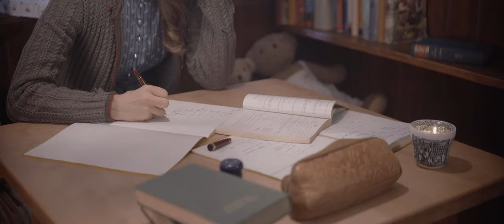„E R I K A“ -nach Motiven aus dem Stück „Wildwechsel“ von FX Kroetz- Trailer (2021) QHD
Cast:
Mutter: Belinda Reinhardt
Alfred: Florian Gaugg
Johanser: Patrick Weilguni

Regie, Supervising Producer: René Rebeiz
Producer & DoP, Editing: Jonathan Schmid
1st AC, Gaffer, AD: Simon Baumgartner
Sound: Nico Baumkirchner
Key PA/Making of: Leon Rass
PA: Florian Gaugg
Screenplay: Iris Schmid
Set Photography: Marcel Kluckner
Make up, PA, Kostüm, Coronabeauftragte: Lisa Ausserladscheider
Ausstattung, Continuity: Leila Rebeiz
Location Manager: Iris Krug

Special Thanks to:
FX Kroetz
Rochus Millauer
Franz Schweigel Gasthaus Brücke ("beim Schweigl") Leutasch
Gesangs-Theater-Trachtenverein Steinrösler
Kulturhaus Ganghofermuseum Leutasch
Nina Ausserladscheider
Doris Ausserladscheider,
Leila Müller (care4actors)